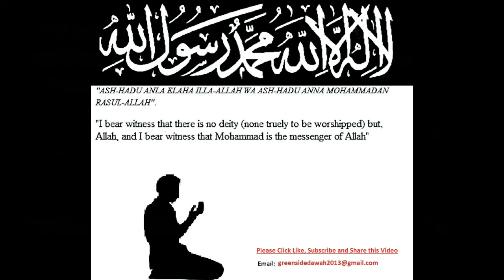Bangla Lecture: Blind Following The Hanafi Madhab